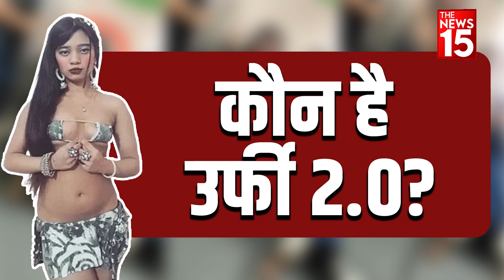Urfi Javed को टक्कर देने आ गई Urfi 2.0 | The News15 Delhi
उर्फी जावेद जो अपने ड्रेसिंग सेंस की वजह से अक्सर लाइमलाइट बटोरती है जहां कुछ लोगों को उनका स्टाइल पसंद आता है तो कुछ का सर ही चकरा जाता है लेकिन ये उर्फी वो है जो किसी इंट्रोडक्शन की मौहोताज नहीं है हमेशा अपने अतंरगी लुक्स की वजह से सुर्खियो में रहती है लेकिन अब उर्फी को टक्कर देने के लिए उर्फी 2.0 की भी अब एंट्री होगई है जी हां आपने बिल्कुल सही सुना..तो चलिए आपके कन्फूजन को दूर करते है इस वीडियो के जरिए जबतक आप इस वीडियो को एंड तक देखे साथ ही डेलीअपडेट्स के लिए हमें आज ही सब्सक्राईब करदें...

THANKING YOU